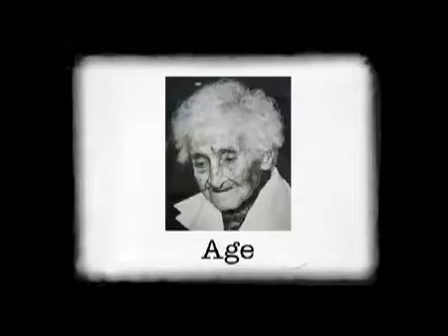Ai Sugiyama - Video Card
Japanese veteran Ai Sugiyama, a former world No.1 in doubles and Top 10 player in singles, talks about her love of golf and where she hangs out when at home in Japan.